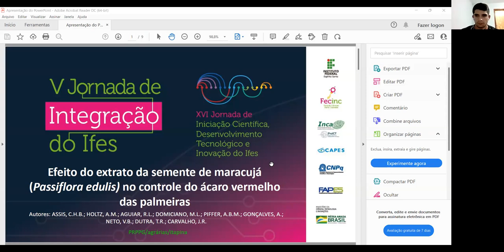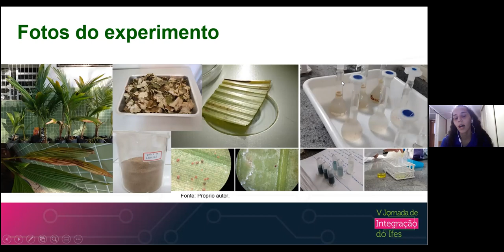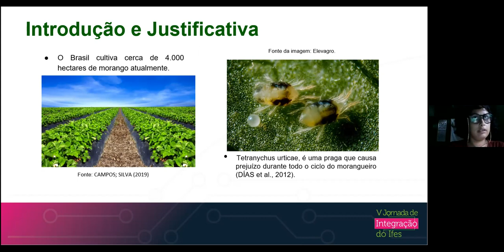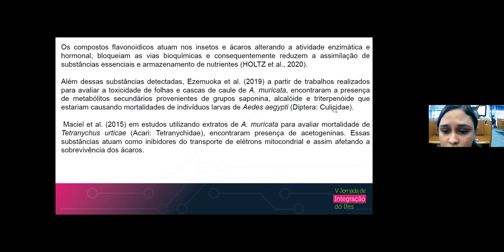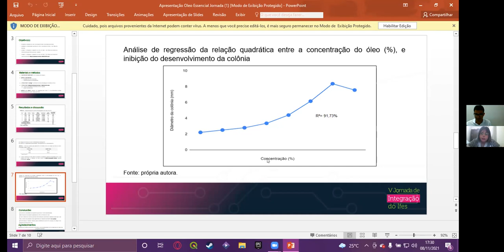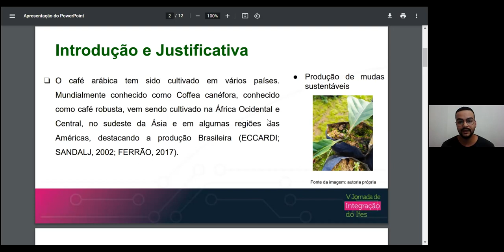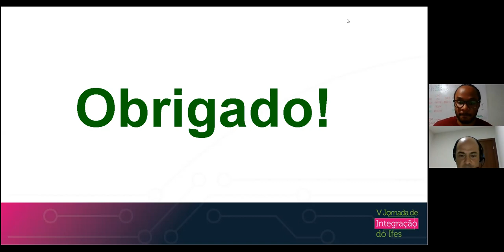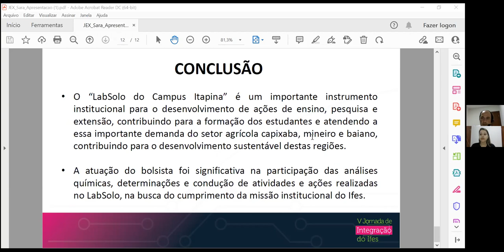Sessões de Apresentação de Trabalhos - PPRG Agrárias 2. Dia 1 - Tarde.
Não localizado na programação.